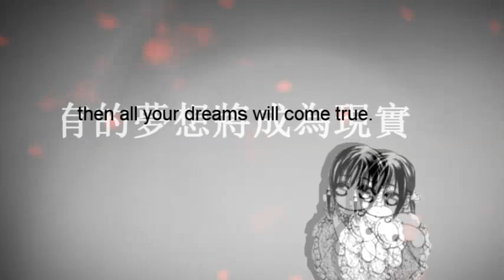Red Snow 紅雪 [Trailer]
This is the trailer for my big project : Red Snow 紅雪
The release date will be in spring 2010.
It is a KanaYuu (Kaname and Yuuki from Vampire Knight) related video
and has lots of emotions.

Infos relating Red Snow 紅雪 :

Song: Katayoku No Tori
Anime: Vampire Knight
Relationship: Kaname x Yuuki
Mood: Changes from dramatic to romantic over to epic ♥
Duration: 4:39
Release Date: Spring 2010

Red Snow 紅雪 Spring 2010